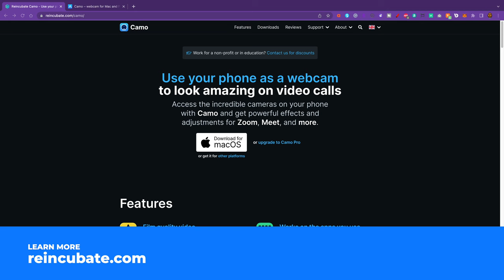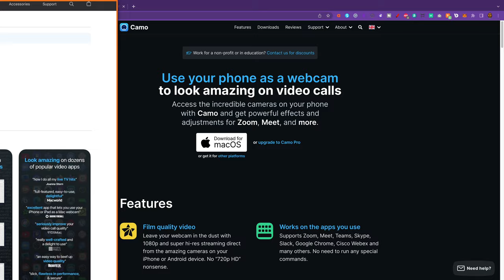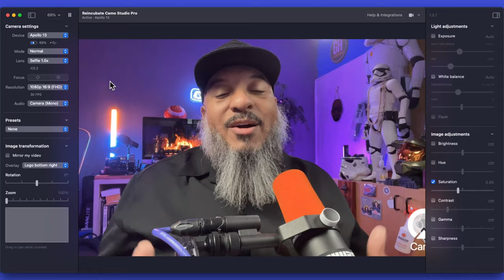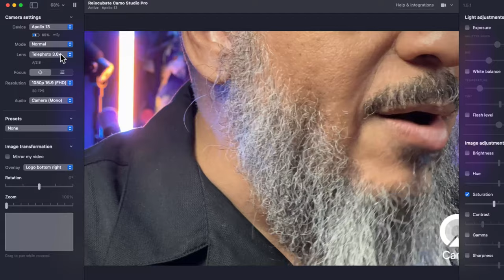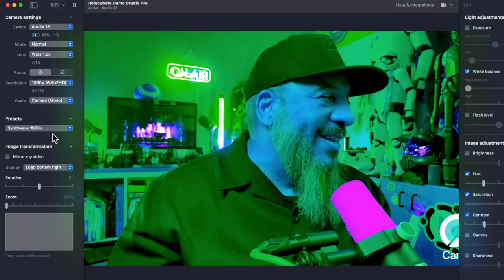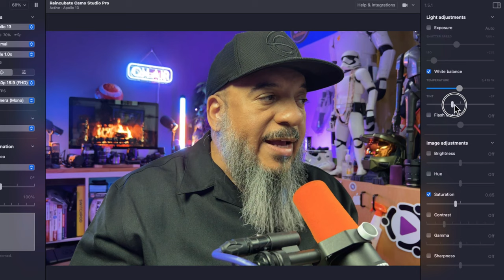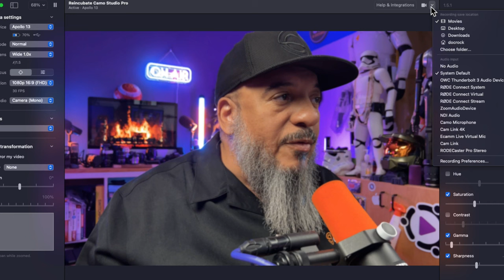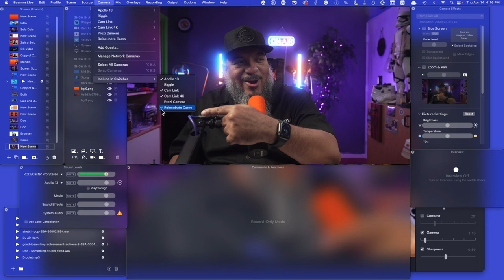Use Your Phone's Camera as a Webcam with Ecamm and Camo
Haven't invested in a mirrorless camera for live streaming yet? You already have a powerful camera right in your pocket (or purse!) Camo turns your phone into a webcam to use for live streaming, video recordings, and even webinars, meetings, and live events.

Partner Camo with Ecamm and you'll be ready to create professional quality videos in minutes. Here's Doc Rock to show you how you can use your phone's camera as a webcam with Camo.